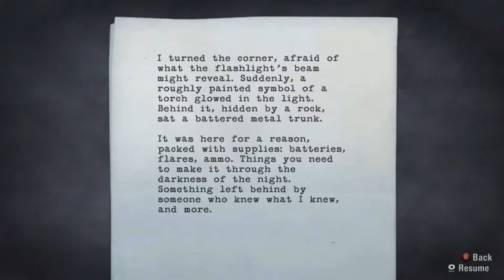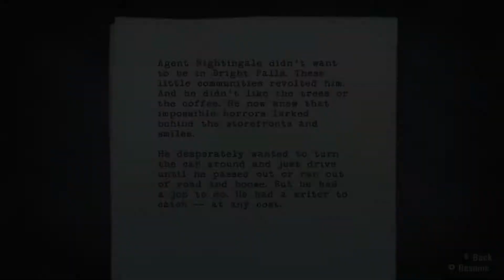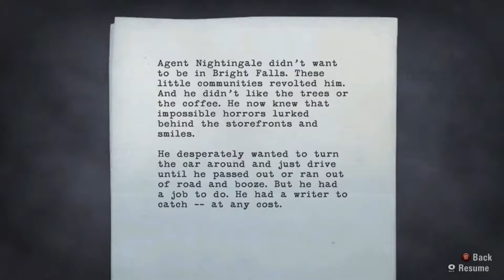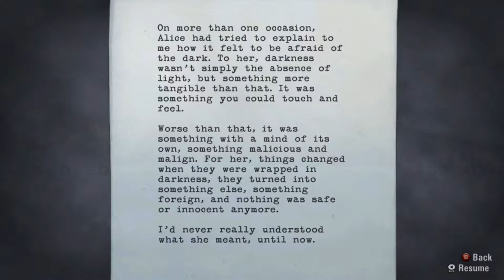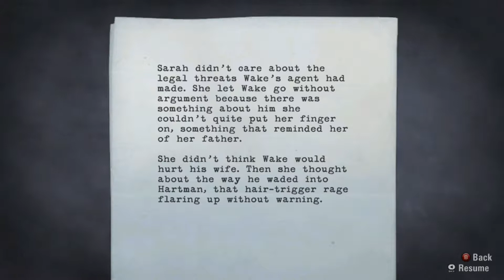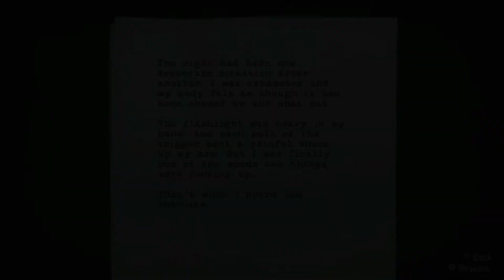Reach Lover's Peak : Alan wake [Part 6]